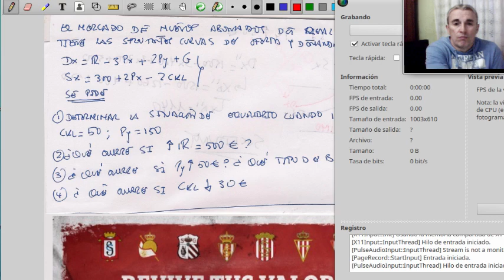Ejercicio de equilibrio de mercados